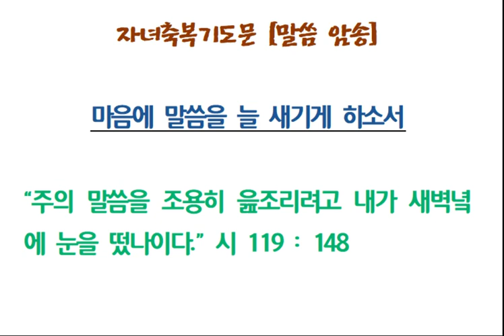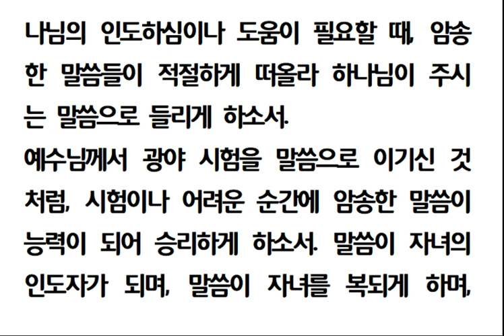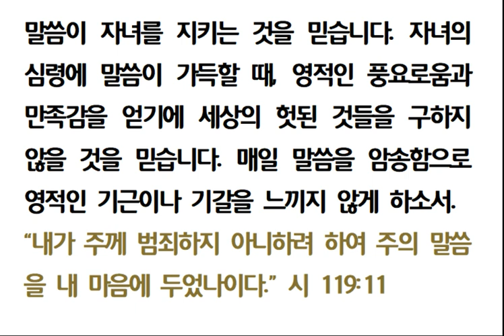자녀축복기도문[말씀암송] 마음에 말씀을 늘 새기게 하소서